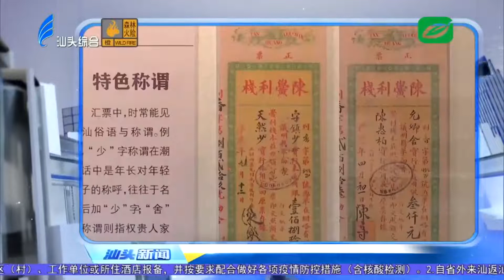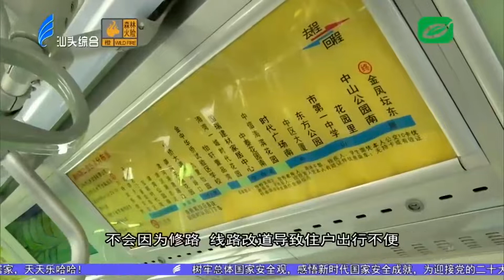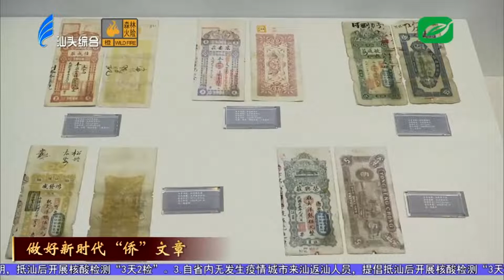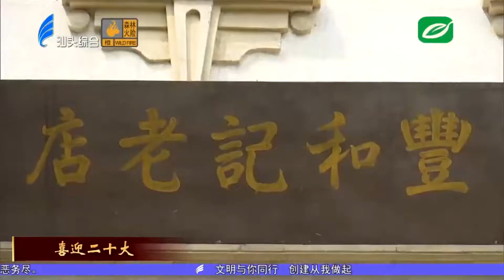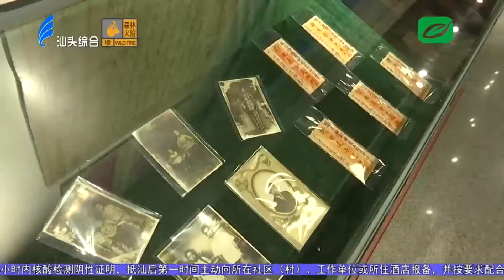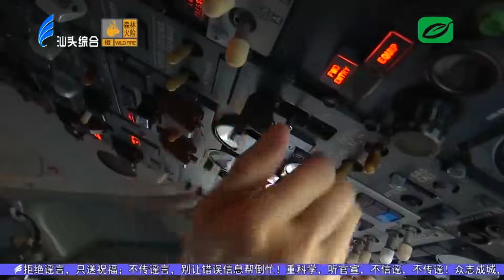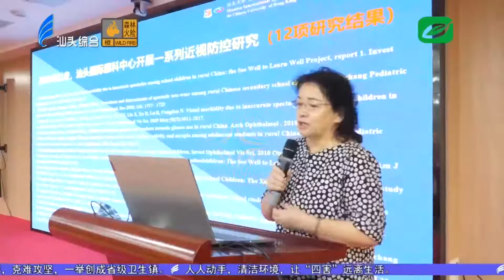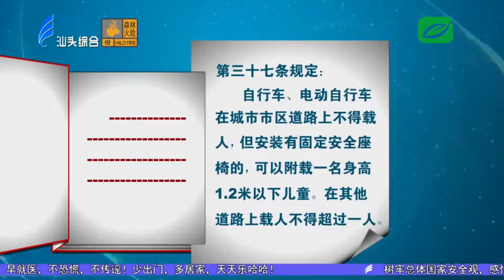汕头新闻2022 09 19